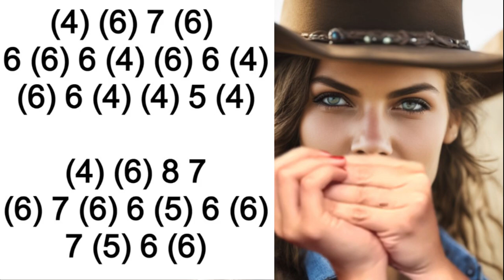THE ECSTASY OF GOLD HARMONICA ( C DIATONIC ), ARMÓNICA C, TABS, BLUES HARP C, GAITA DE BOCA C, MUNDA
THE ECSTASY OF GOLD HARMONICA
THE ECSTASY OF GOLD THEME ON MOUTH ORGAN C,
THE ECSTASY OF GOLD THEME MUNDHARMONIKA C
THE ECSTASY OF GOLDTHEME ON HARMONICA C
THE ECSTASY OF GOLDON HARMONICA C